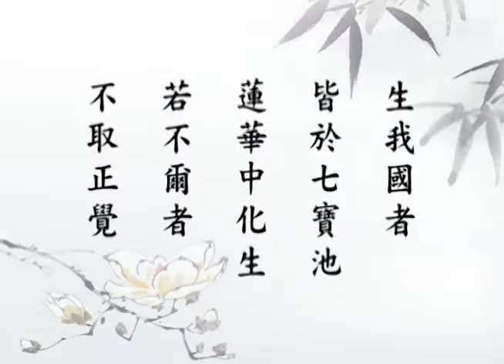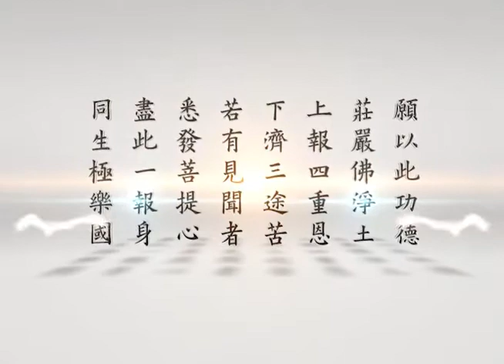大乘無量壽經（粵語配音）073｜淨空老和尚主講